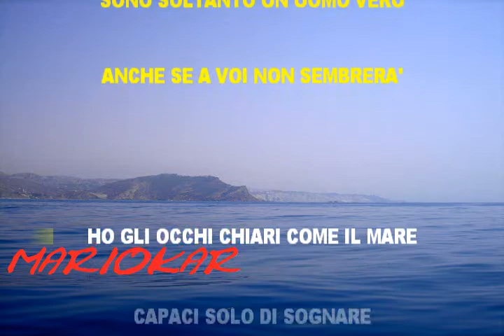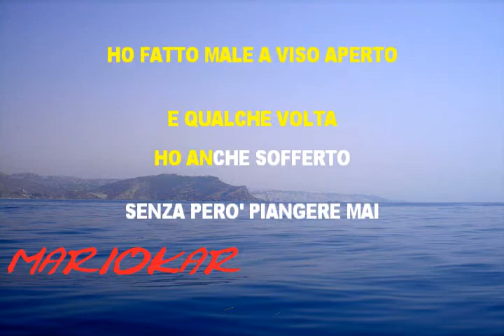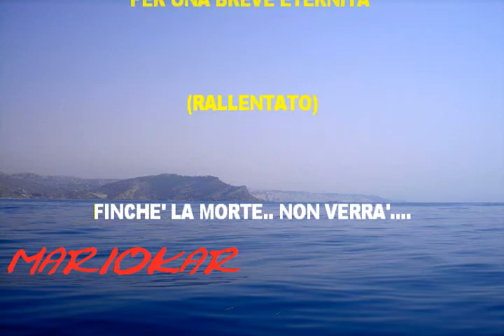George Moustachy lo straniero karaoke